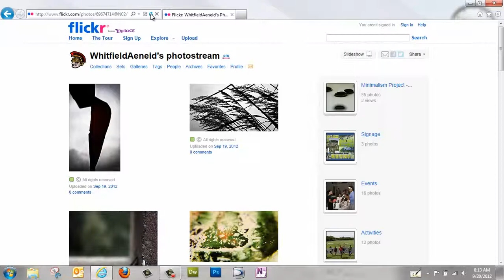A Pox Upon Thee, Proxy Setting!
Changing the proxy setting in IE. Stop by the IC if this video doesn't help!